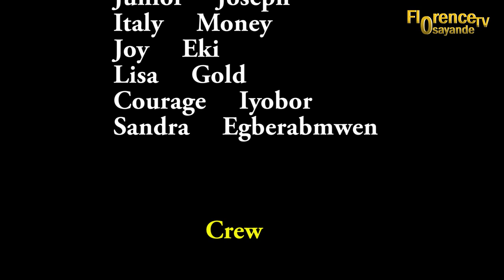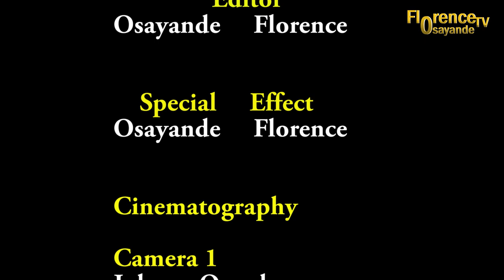ERHAN-VBIRIN [PART 1] - LATEST BENIN MOVIES 2021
Produced by Florence Osayande Tv